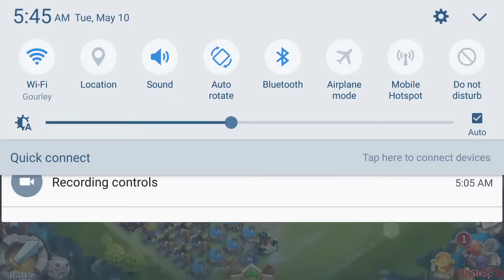Beating Insane Dungeon 5! Part 1, 5-1 through 5-5!!!!!!!